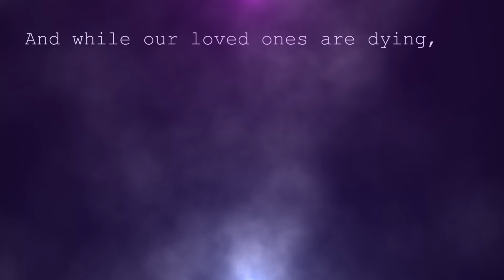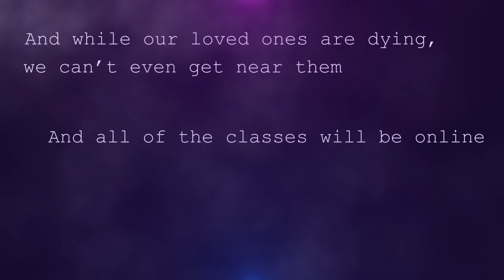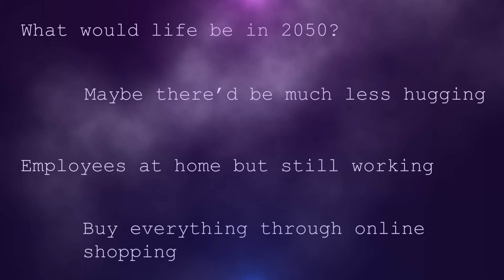🎖 Elgher Mejorada - In 30 Years (Lyric Video)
hi! this is my finalist entry for Social Innovation in Health Initiative (SIHI) Philippines' Youth Open Call : "Imagine the World Anew: A Call for Youth Voices on the COVID-19 Pandemic in the Philippines"

i submitted this song on November 30, 2020 and i received a response email on January 20, 2021 that informed me my entry has been selected as one of the finalists!

ABOUT THE CALL:
there were three categories: "Youth to Co-create Post COVID World," "Youth-led COVID-19 Innovations," and "Youth-led Social Innovations during the Pandemic." there were a total of 113 entries, with 76, 17, 20 entries for each category, respectively.

my entry was one of the nine finalists in the first category. all of the entries were evaluated three times.